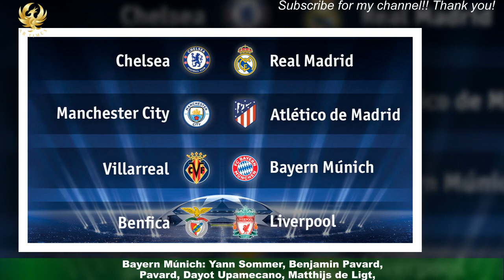Comienzan los cuartos de final de UCL: Inter visita Benfica y el City recibe al Bayern Múnich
La competición más importante a nivel de clubes en Europa vuelve al ruedo. Hoy arrancan los cuartos de final de la UEFA Champions League con dos encuentros y con presencia argentina. Manchester City recibe al Bayern Múnich en Inglaterra mientras que el Inter de Italia visita Portugal para jugar ante Benfica.Los dos encuentros comenzarán a partir de las 16 horas y serán transmitidos por ESPN y Star +.